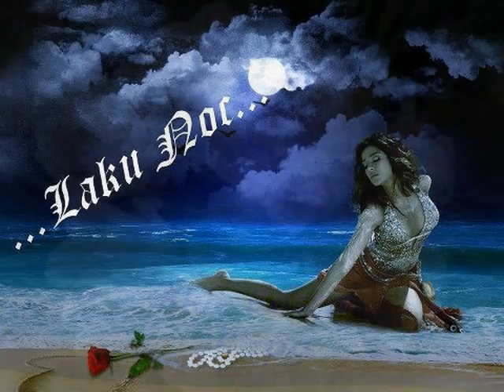BLUE BOSSA-JP zpg/El.Piano-ans./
BLUE BOSSA-Jazz Bossanova